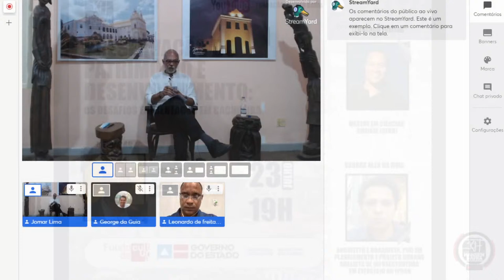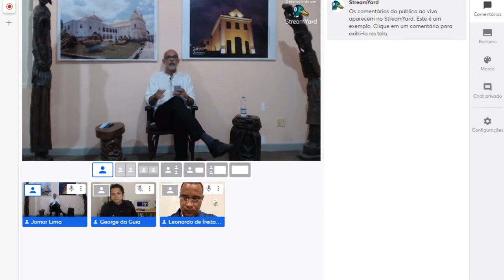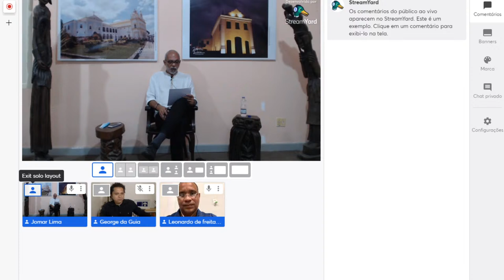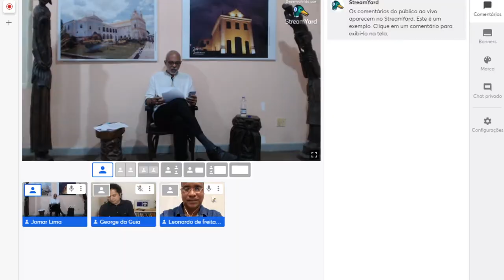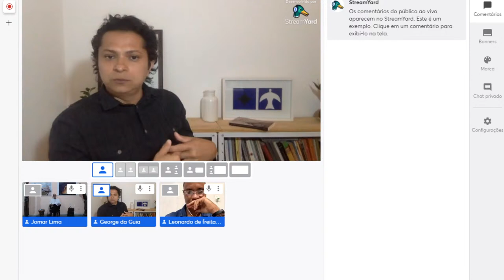Live - Preservação do Patrimônio e Desenvolvimento : Os Desafios Enfrentados em Cachoeira